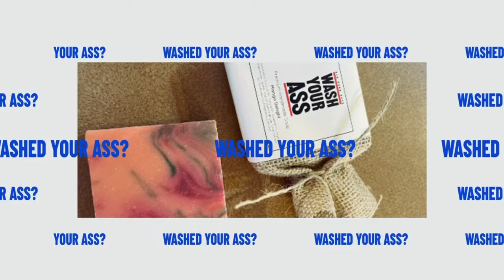Chevelle Update, I Just Want It Done At This Point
Muscleup Car Lifestyle channel is all about my love for cars. On this channel I share my passion for muscle cars, exotic cars, super cars, hyper cars, jdm and everything in between. I share car stories, my experience in the car game, the cars I’m restoring, car shows, and different people I’ve met in the car game. I hope this channel puts a smile on your face and you share you comments about life in the car world.